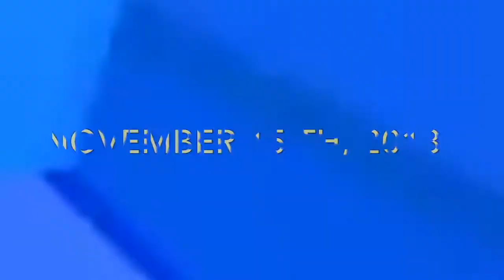News Thursday Nov 15, 2018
Vance Middle School Bristol, TN student produced news for Thursday NO. 15, 2018